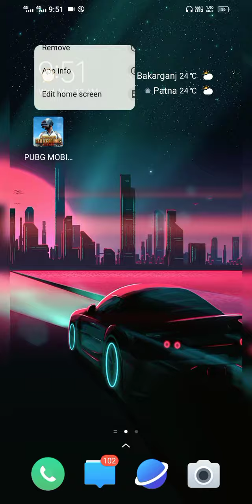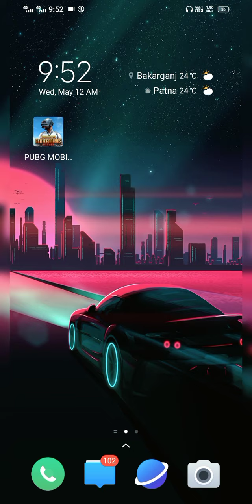Pubg mobile 1.4.0 update is here